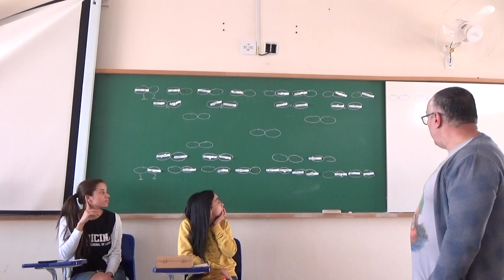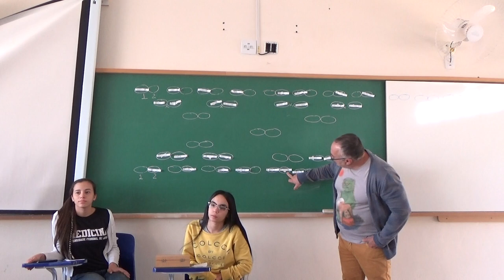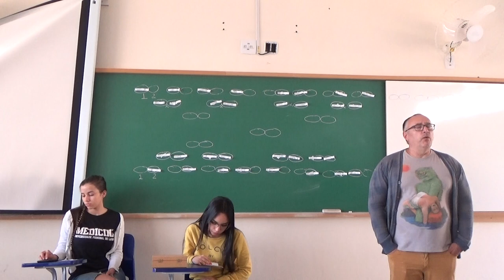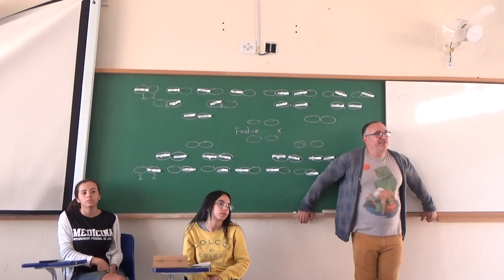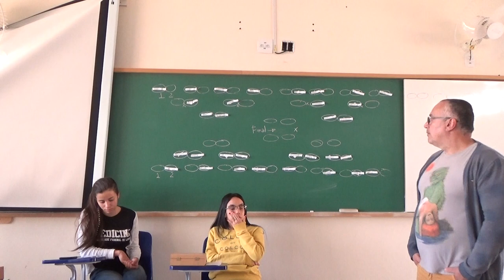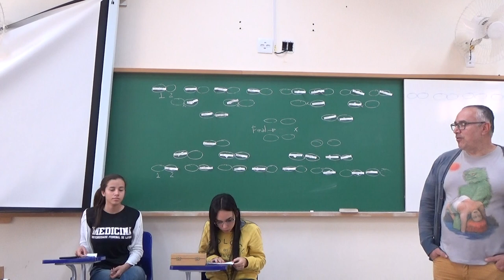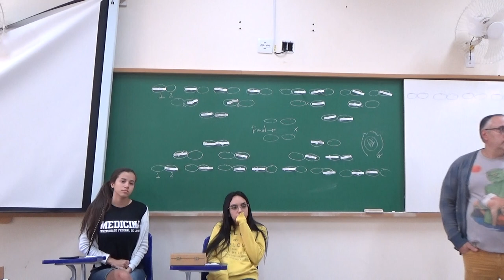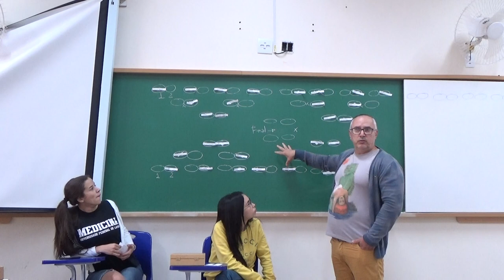Embriologia da Primeira semana (parte 3) - Turma 8 - 21 de agosto de 2019